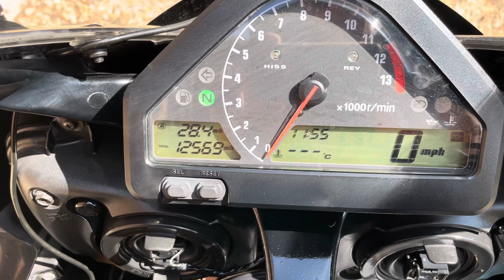HONDA CBR1000RR FIREBLADE . 2005 with only 12569 miles